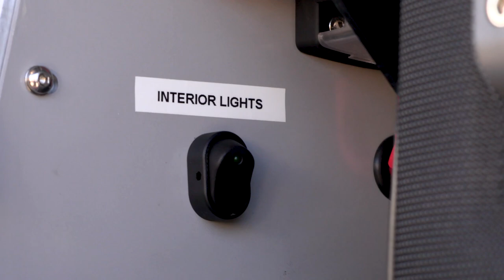BA Half Canopy - The Rundown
We've noticed a real interest in out half canopy setups, so here's a the rundown on the details and features of the half canopy on our BossBuilt 4x4 LC79.

If you'd like more information on this build or others send us an